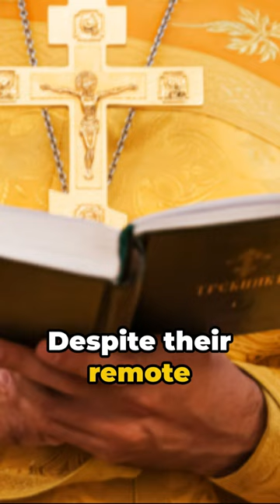Meteora Monastery Greece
Discover the awe-inspiring beauty and spiritual significance of the Meteora Monasteries, which means “suspended in the air”. perched atop towering rock formations in central Greece. While many know Greece for its ancient ruins and idyllic islands, here's the lesser-known fact: the Meteora Monasteries are not just architectural marvels but also sanctuaries of faith and resilience.
Climb the winding pathways to these remote monastic retreats and marvel at their breathtaking location, seemingly suspended between heaven and earth. Dating back to the 14th century, these monasteries were built by monks seeking solitude and spiritual enlightenment. Despite their isolated perch, the monasteries played a crucial role in preserving Greek Orthodox traditions and culture throughout the centuries.
The rock formation is formed 60 million years by earthquake and weathering. Meteora is also being featured in James Bond movie "For your Eyes only"